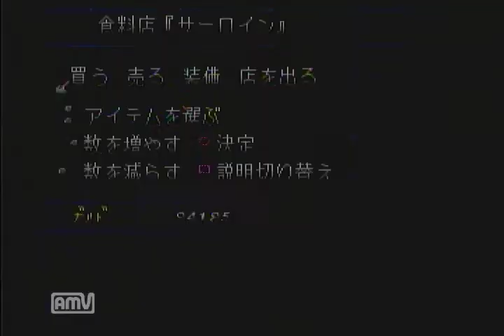#060 【義と愛が世界を救う】 テイルズ オブ ファンタジア 実況プレイ Part060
過去編 オリーブヴィレッジ～モーリア坑道

エドワードに会う為、バジリスクうろこを集めていた４人。
今回は噂のエドワードに会いに行きます。

「あああ、あ、あの・・・」
「ほえ？」